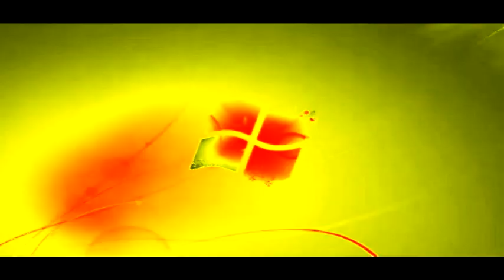Windows 7 Logon Csupo in G-Chord-Major